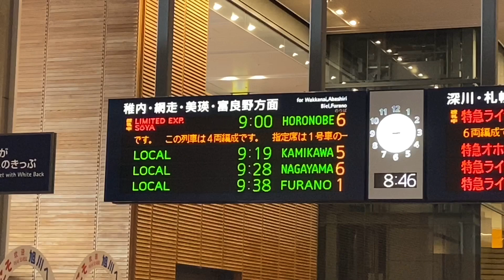特急宗谷の幌延行きの放送と電光掲示板を旭川駅で撮影！！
線路集中メンテナンスのため、今日の特急宗谷は幌延駅までの運転となりました。
その放送と電光掲示板を旭川駅で撮影しました！！